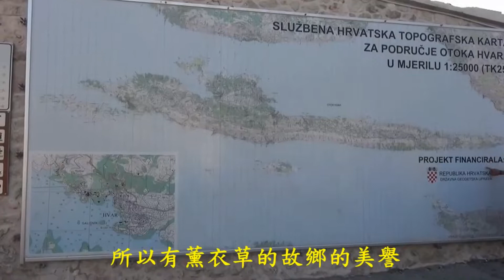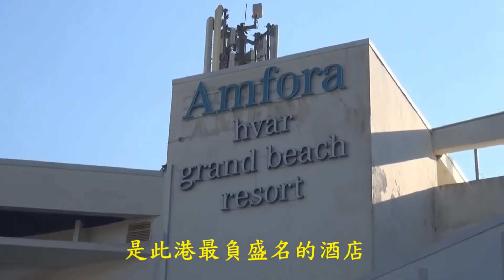克羅埃西亞嚇瓦爾島的誘惑The temptation of Croatia to Hvar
克羅埃西亞的  亞德利亞海的美景
嚇瓦爾島是海域中一顆明珠
影片在家中遊張學正 小正哥 阿怪爺